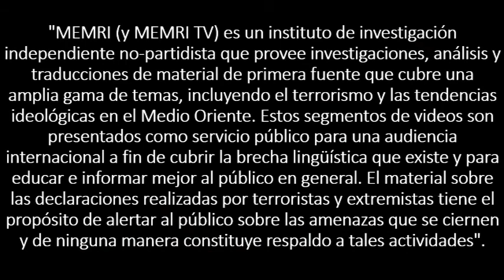Miembro de Fatah: “Israel está limpiando étnicamente los territorios palestinos”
Su nombre es Dr. Sabri Saidam y es miembro del Comité Central de Fatah, el socio para la paz de Israel. Aquí nos ofrece un libelo que no corresponde a ningún dato empirico y que solo pretende aumentar el odio entre los pueblos.